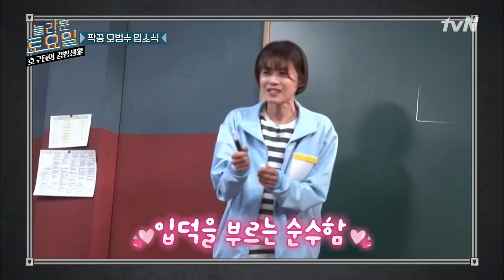(싱크로율 100%) 개죽이 닮은꼴 규리의 호빵 입덕 멤버는? tvNmafia 190706 EP.17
‹호구들의감빵생활›
 매주 토요일 오후 6시5분 tvN
놀라운 토요일 1부 - 호구들의 감빵생활 최신 클립 다시보기